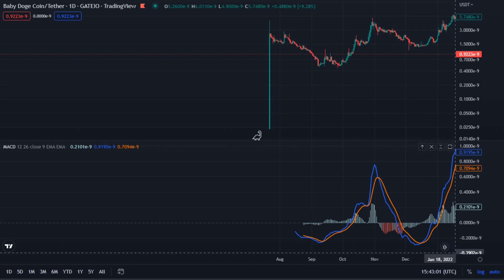Baby doge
Baby doge Coin / Tether _ Gatieo _ TradingView
Jul 22 2021 _ Dec 28 2022